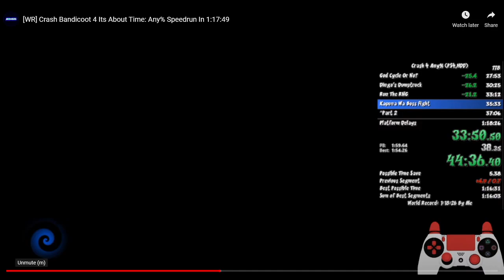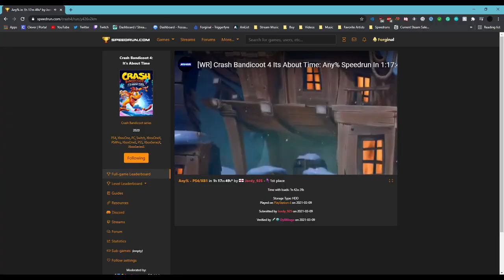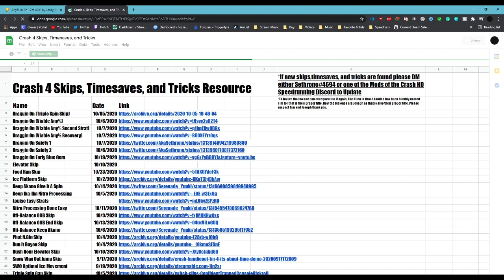[4/7/21] casual any% learning ~ !tutorial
00:00 Crash Bandicoot 4: It's About Time